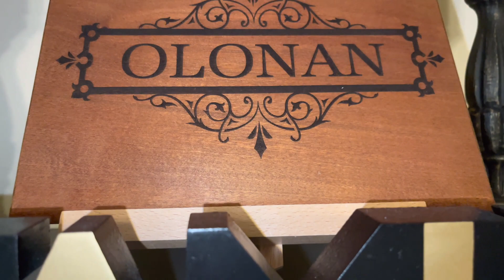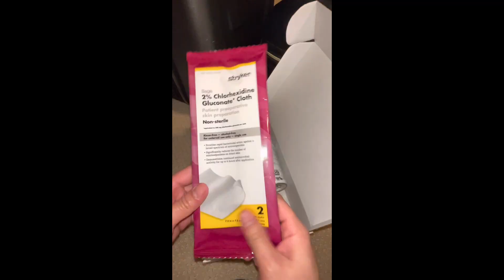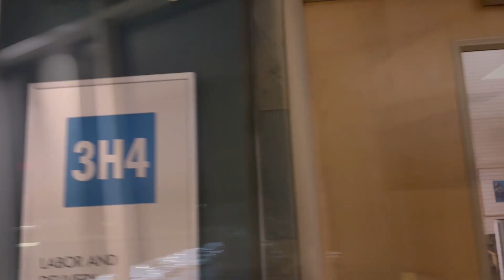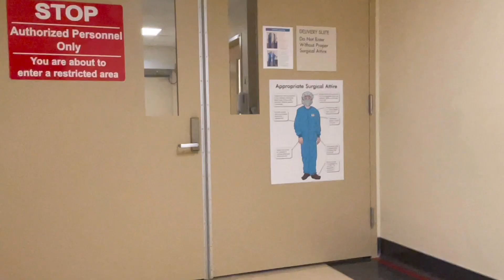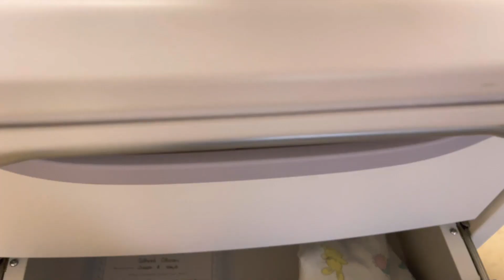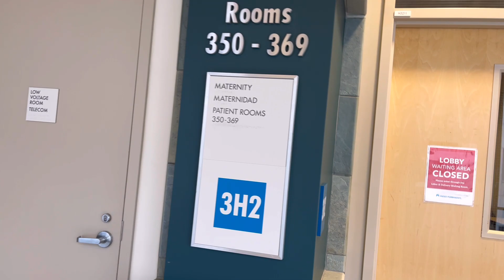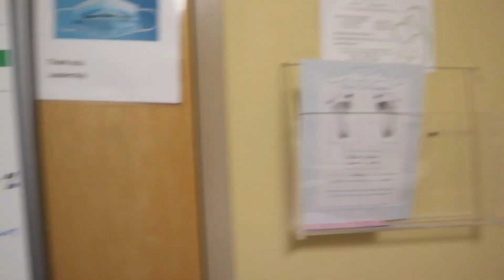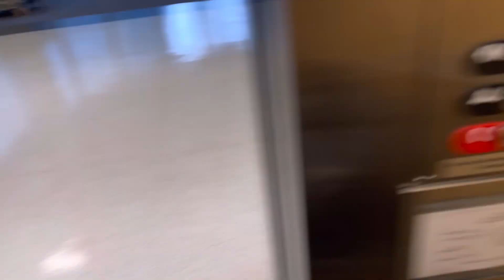The Birth of Uhtred Bronn Olonan @Kaiser Permanente Hospital Northern California